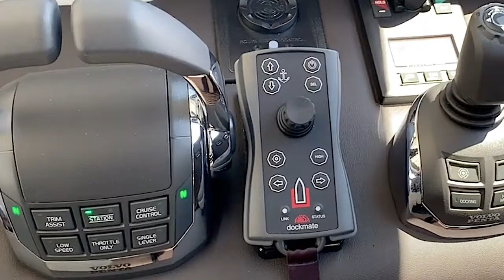Dockmate Wireless Remote Control - Confidently & safely control your boat from anywhere aboard!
Docking your boat can be incredibly stressful and we have the solution: A Dockmate® wireless remote control system! You can control your boat with confidence and ease from anywhere aboard by using a small, handheld transmitter that is about the size of a smartphone!